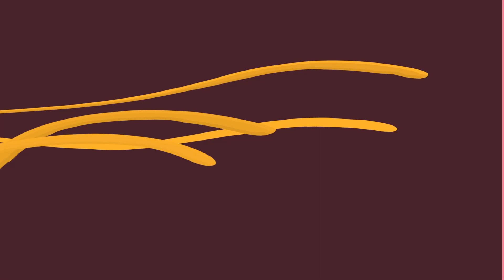Meditación Guiada por la Cascada de Cristal: Meditación y Música M & L para la Mente y el Alma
# autoayuda # hipnosis # música # meditación # meditación guiada # ml # 4K
El poder de cambiar.
Esta meditación guiada te mostrará cómo dejar atrás el pasado,
y elige tu futuro. Luego usaremos un tema de agua en todo momento.
 Utiliza agua como inducción, agua como profundizador,
y usa una cascada mágica como metáfora para lavar sus problemas.
La segunda parte desarrolla el tema, y ​​la metáfora del agua fluye hacia un lugar especial, donde los malos recuerdos, toman una forma que se puede moldear y cambiar, un lugar donde se elige cambiar las cosas,
y esas cosas te cambian.

Cambie sus Creencias y ACONDICIONAMIENTO PASADO: CONFIANZA, ABUNDANCIA, DINERO y AFIRMACIONES DE VALOR PROPIO. ¡¡PODEROSO!! Cambie su frecuencia y reprograme su mente subconsciente mientras duerme.
MÚSICA PARA CALMAR LA MENTE Alivio del estrés y regeneración nerviosa - Música de terapia de ondas cerebrales

Música relajante para dormir 24/7, música relajante, música para dormir, música relajante, relajarse, estudiar
Un viaje subconsciente hacia el sueño y la relajación profunda.
Meditación guiada de atención plena para controlar los pensamientos negativos
Esta meditación, y también una forma de trance ligero o hipnosis focalizada.
Se ha demostrado científicamente que la meditación regular mejora la relajación, la salud en general y el bienestar. La meditación y la hipnosis son seguras y naturales.
Se puede lograr un mayor nivel de conciencia y conciencia cuando somos capaces de aliviar nuestras mentes y escuchar nuestra verdad profunda. Puede encontrar las soluciones a muchos problemas y cuestiones personales actuales si simplemente se toma el tiempo para pedirle a su ser interior una nueva dirección.
Música instrumental, Música de concentración, Música de estudio, Música de relajación, Música de meditación, Música hipnótica, Música ambiental, Meditación guiada, Música para dormir